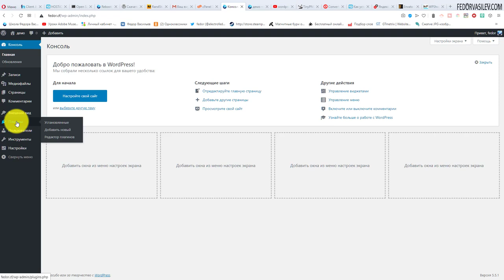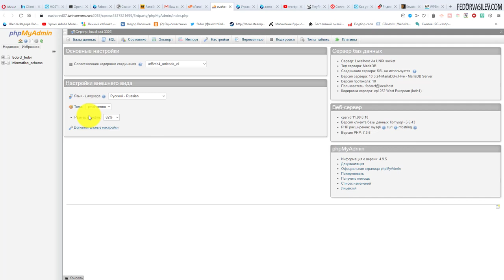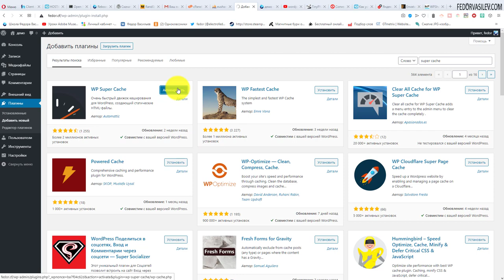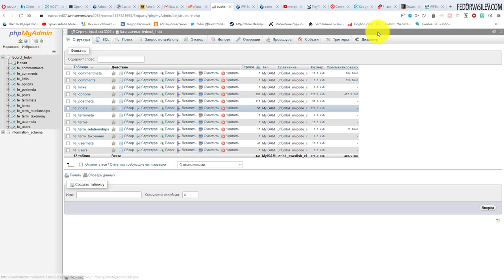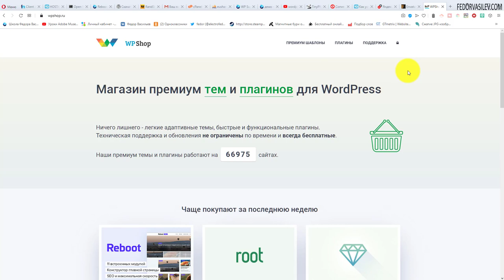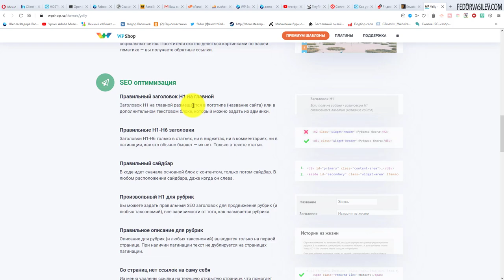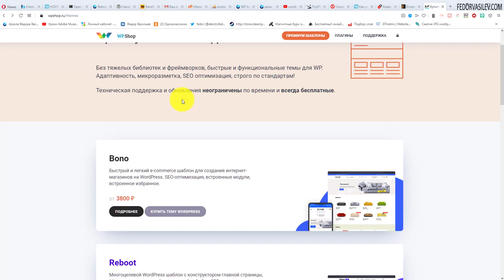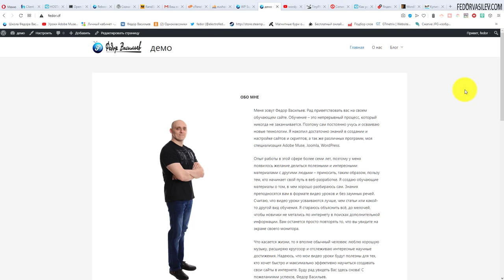16 СОВЕТЫ НОВИЧКАМ КАК СОДЕРЖАТЬ САЙТ В ЧИСТОТЕ И КАК ПОДОБРАТЬ ТЕМУ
В этом видео новичку будет полезно знать, как содержать сайт в чистоте и где можно безопасно скачать, купить качественную быструю Тему для вашего сайта на WordPress.